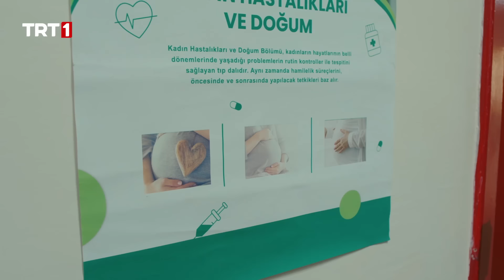Elif hayatının en zor kararını verdi- Gönül Dağı 136. Bölüm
Gönül Dağı 136. Bölüm Özeti:
Taner, gördüğü rüyaların etkisiyle Selma'yı kaybetme duygusu yaşamaya devam eder. Amcaoğullarıyla deprem aleti için tam gaz çalışmaya devam eder. Selma Taner'in korkusu için endişelenir. Selma, Taner'i nereye gitmeye ikna edecektir?

Jandarma Mevsim'i eski nişanlısıyla ilgili uyarır. Mevsim ne yapacağını bilemezken Selma bu süreçte ona destek verir. Selma ve Mevsim'in başına neler gelecektir?

Selami, kurduğu derneğin hayrına ilk düğün organizasyonunun masraflarını üstleneceğini söyler. Hüseyin ve Selami kendilerini beklemedikleri bir işte bulurlar. İkilinin macerası nasıl olacaktır?